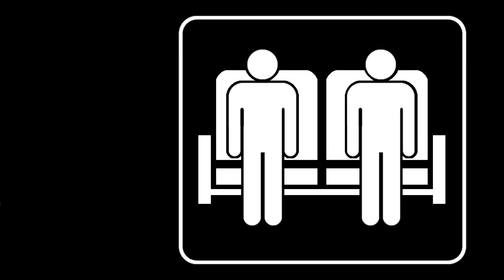The Office REACTION // Season 3 Episode 16 // Phyllis' Wedding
Tony and Claire react to and discuss The Office (US).

Originally aired on NBC on February 8 2007.
Directed By: Ken Whittingham
Written By: Caroline Williams

Chapters:
► Introduction 00:00
► Reaction 01:34
► Discussion 17:17